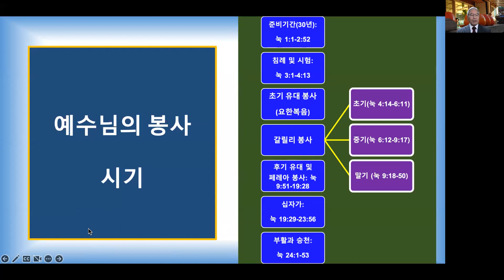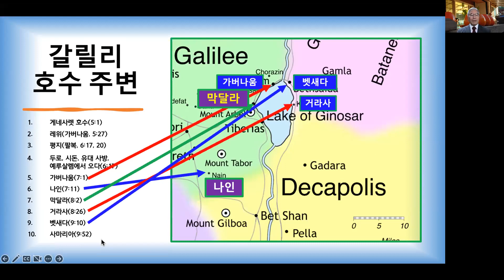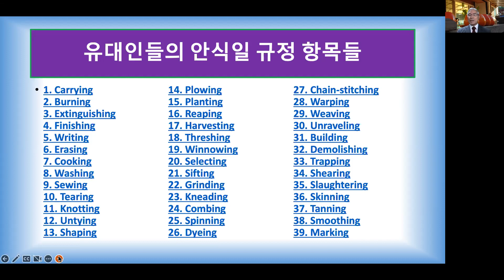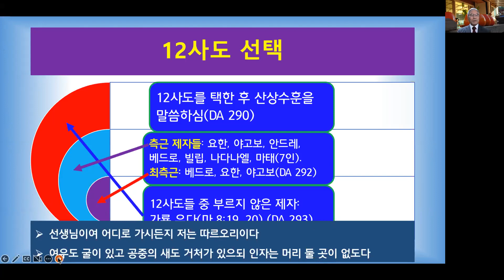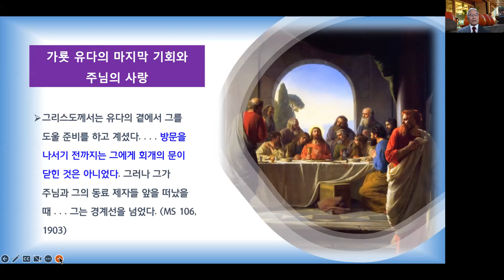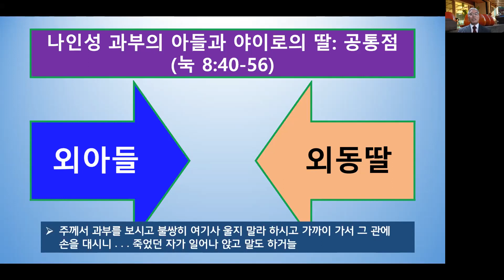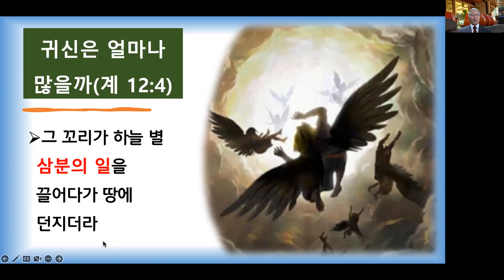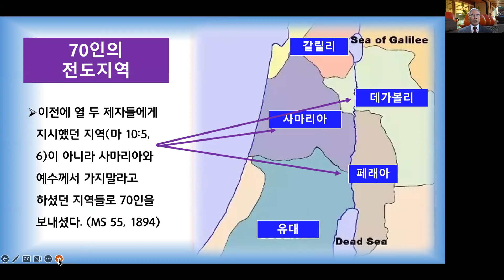성경여행 206일차 누가복음 하홍팔 목사